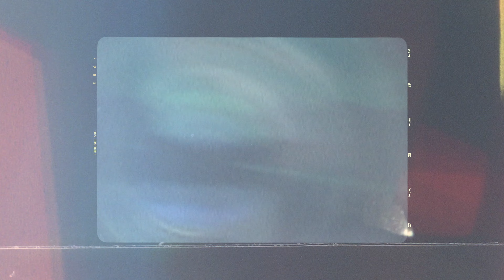TRAILER : A KID AND HIS CAMERA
I was asked to do a speaking event for area Highschool students in the career and tech field.
I decided to create this video to share my story of becoming an a photographer + director and the path it took to get to where Iam today.
My hopes are to inspire and show them an example career path that may have not been the most ordinary way but has been successful way.
The road you may take may not have a road map or happen the way you imagined it but it’s about the journey not the destination.
Full video release will be next week Wednesday 10/